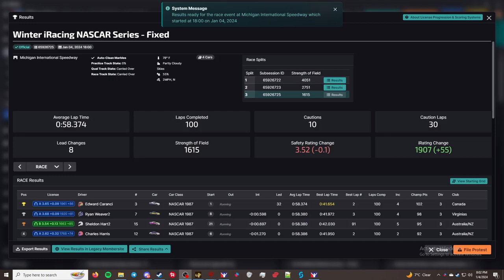Winter iRacing NASCAR Series Fixed - Michigan International Speedway - "Three Wide Racing"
This is the Winter iRacing NASCAR Series Fixed in iRacing. This week's track is Rockingham Speedway. I am racing the NASCAR Chevrolet Monte Carlo - 1987.